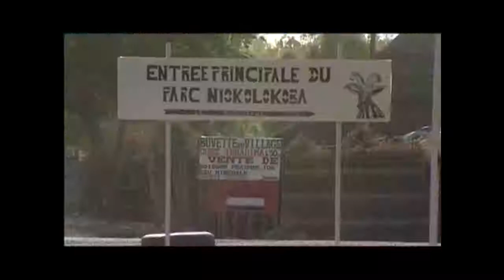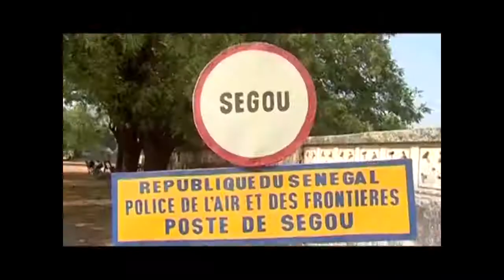VIDEOS SUNUGOX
LA VIE DANS NOS COLLECTIVITES